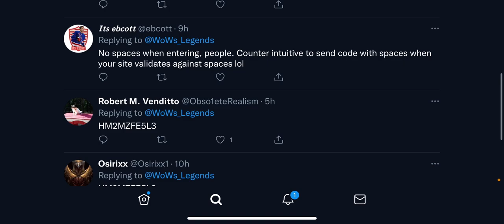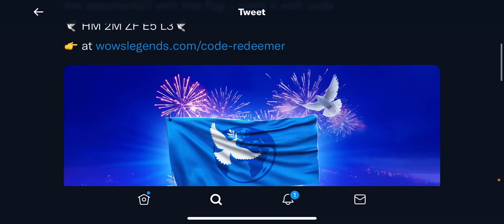World of Warships Legends FREE Flag for Peace Day! (Code and redeemer in Description)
Code: HM2MZFE5L3

Want to check out the oceanbreezer325/TRFD Discord? Interested in joining the TRFD Clan? Click the link to our discord! Dm me, oceanbreezer325, or flickzwowsl, about joining. Or check out the channel!